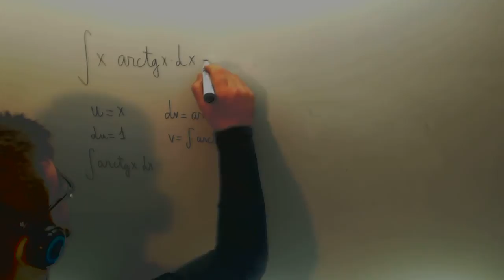Integrales Calculo x arcotangentex por partes Calculo Ingenieria Academia Usero Estepona